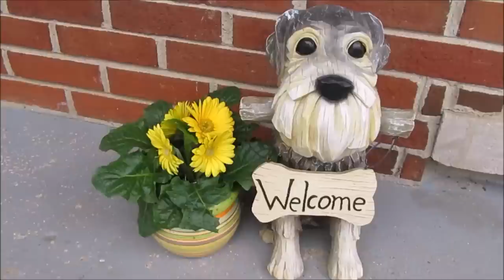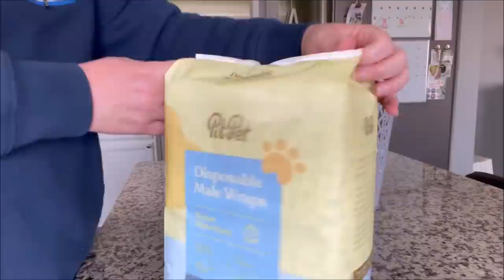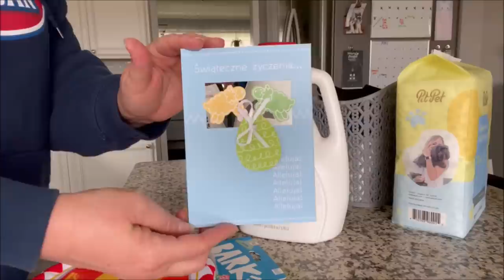Male Doggie Diapers | Life With 7 Schnauzers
Here's the link for the PITPET Doggie Diapers...
Here's the link for the TEAMOY Belly Bands.